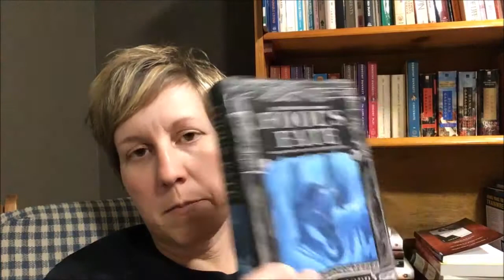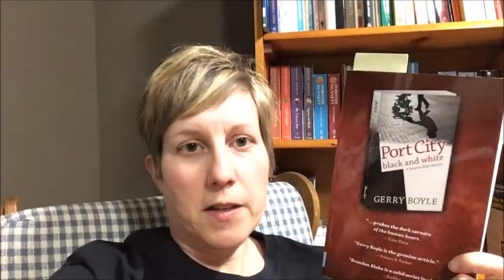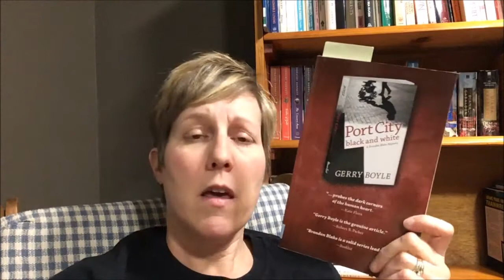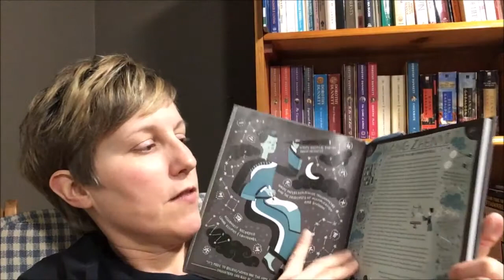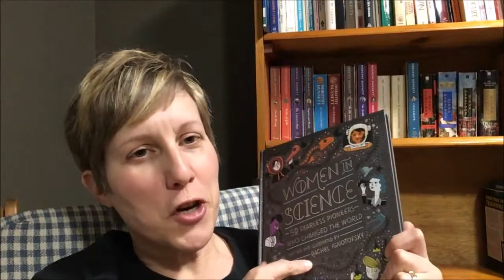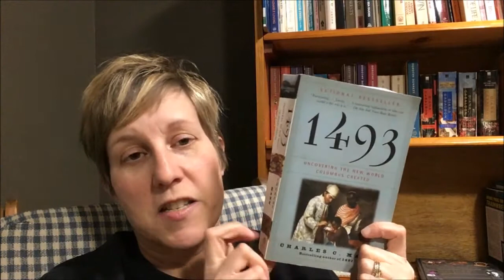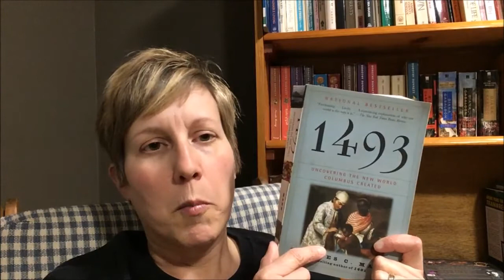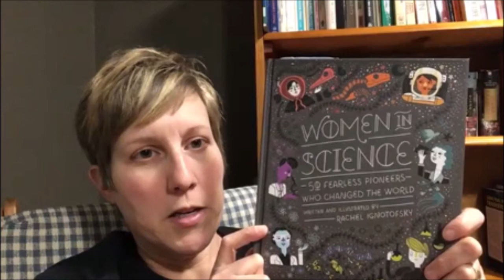Recent & Current Reads 030818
Books mentioned:
The Tawny Man trilogy by Robin Hobb
The State of the Onion by Julie Hyzy
Killers of the Flower Moon by David Grann
Allegedly by Tiffany D. Jackson
Women in Science by Rachel Ignotofsky
Come as You Are by Emily Nagoski
1493 by Charles C. Mann